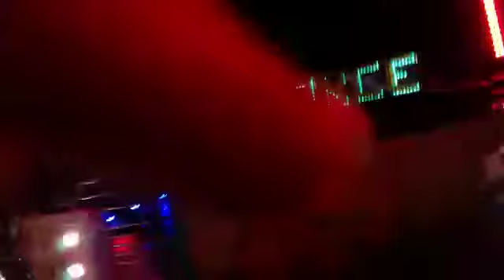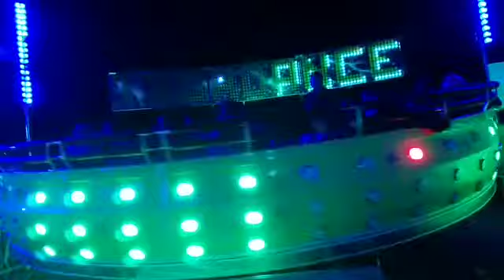Tagada pietragalla (F.lli Flauret)